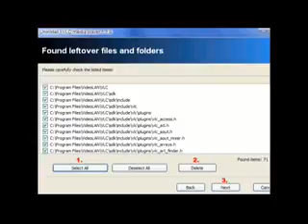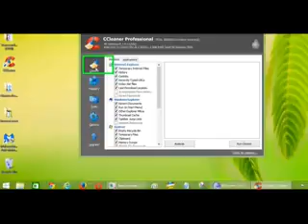How to Remove Zoola Games Ads from Chrome, Firefox ,IE